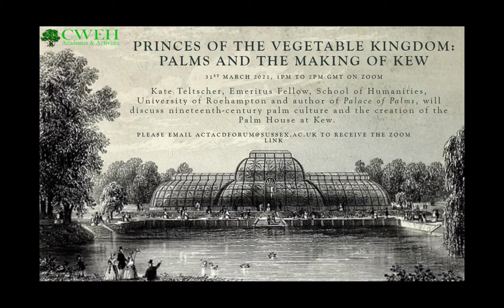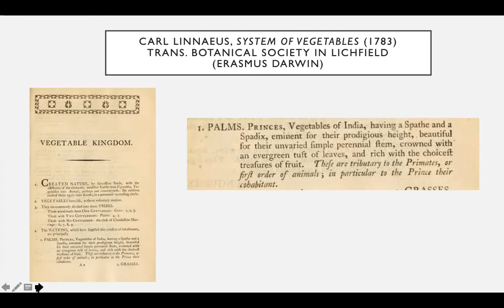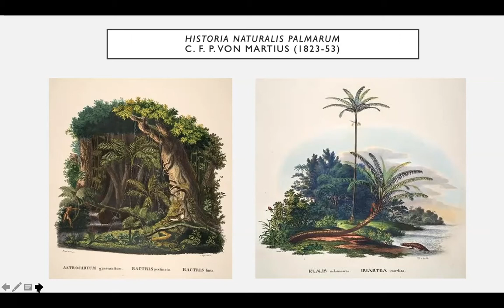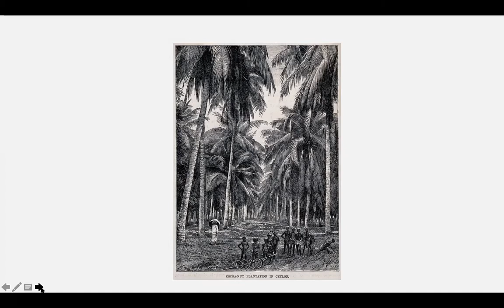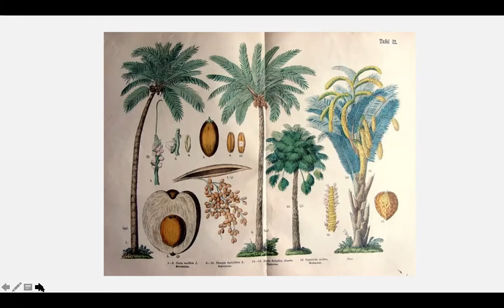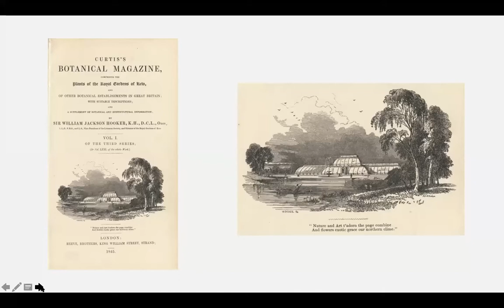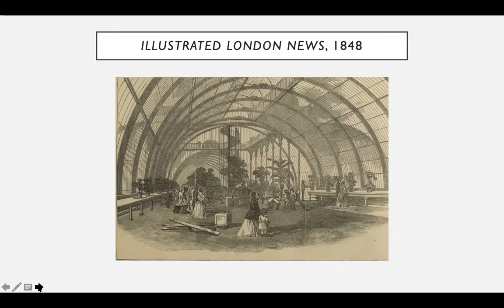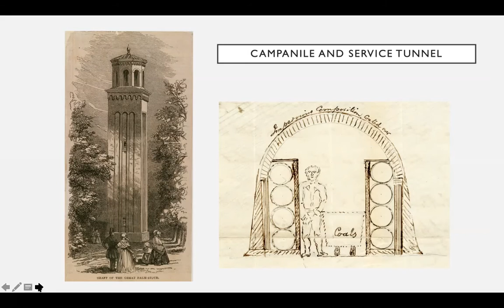Talk: Palms and the Making of Kew with Kate Teltscher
Kate Teltscher, Emeritus Fellow, School of Humanities, University of Roehampton and author of Palace of Palms, discusses nineteenth-century palm culture and the creation of the Palm House at Kew.

The Centre for World Environmental History, University of Sussex